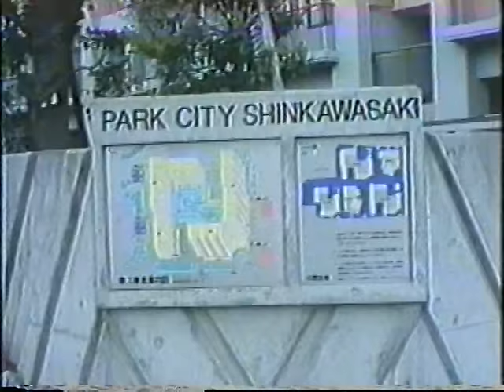Ron's Life in Japan (1980's)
Here is a video of my life in Japan that I made while learning video editing equipment.  I was trying to learn to make training videos in those days.  Interestingly, the content was helpful for some people.  It is not professionally produced, but you might find the content important if you are going to live in Japan for any length of time.